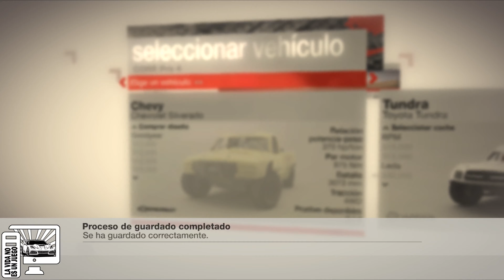Colin McRae: Dirt / Modo Estrellato - Nivel 4 Gameplay en Español part-9 (PC 4K 60Fps)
Colin McRae: Dirt. Es la sexta entrega de la serie de videojuegos de conducción Colin McRae Rally creada por Codemasters, y la última de las ediciones publicadas antes de la muerte de Colin McRae.
En esta verción encontraremos Rallycross, Cara a cara, Series CORR, Rally Raid y Escalada y una gran variedad de Vehículos.